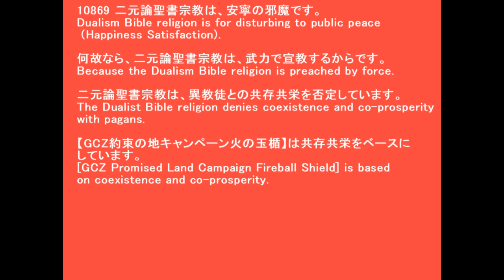10869〔GCZ約束の地キャンペーン〕聖書宗教は安寧の邪魔だ。Bible religion is for disturbing to public peace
10869 二元論聖書宗教は、安寧の邪魔です。
Dualism Bible religion is for disturbing to public peace (Happiness Satisfaction).

何故なら、二元論聖書宗教は、武力で宣教するからです。
Because the Dualism Bible religion is preached by force.

二元論聖書宗教は、異教徒との共存共栄を否定しています。
The Dualist Bible religion denies coexistence and co-prosperity with pagans.

【GCZ約束の地キャンペーン火の玉楯】は共存共栄をベースにしています。
[GCZ Promised Land Campaign Fireball Shield] is based on coexistence and co-prosperity.

◇参照 : 聖書宗教は、安寧の邪魔だ。Bible religion is for disturbing to public peace.
◇参照 : 10803 GCZ約束の地キャンペーン火の玉楯.pdf
◆YouTube 再生リスト【GCZ約束の地キャンペーン】